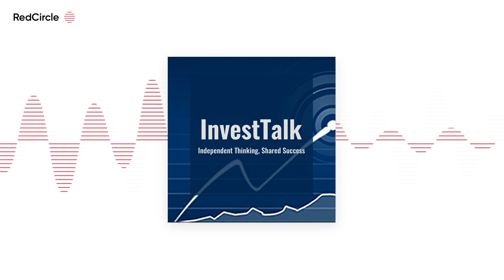InvestTalk - 9-22-2022 – Is the I Bond Yield Worth Your Attention?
September's inflation’s resurgence failed to benefit I Bonds, which typically profit from higher prices.

Today's Stocks & Topics: The Housing Market, Heads of Largest Banks Testify in Senate Banking Committee Hearing, Loans, VPU - Vanguard Utilities ETF, FAX - abrdn Asia-Pacific Income Fund Inc., Retirement, VCSH - Vanguard Short-Term Corporate Bond ETF, Silver, PIMIX - PIMCO Income Fund Institutional.